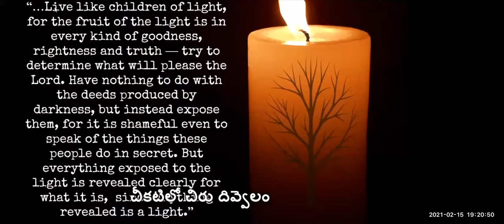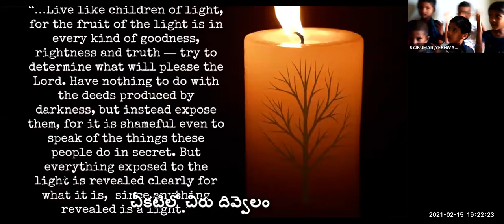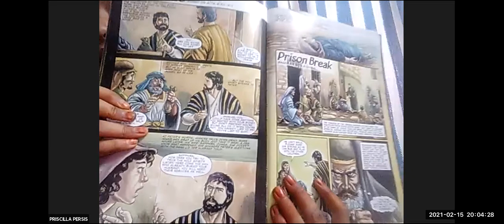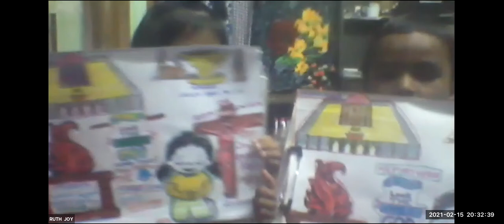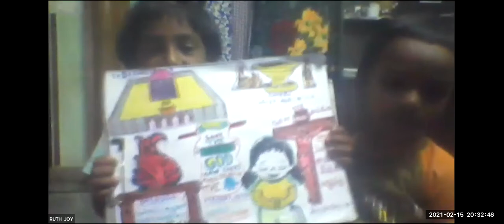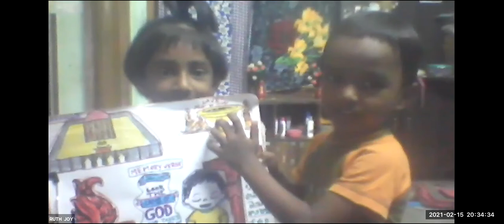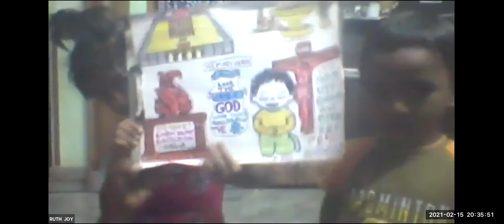LW & KGT CHILDREN CLUB~15TH FEB 2021~DAY# 316~TALENT SHOW~BY KIDS